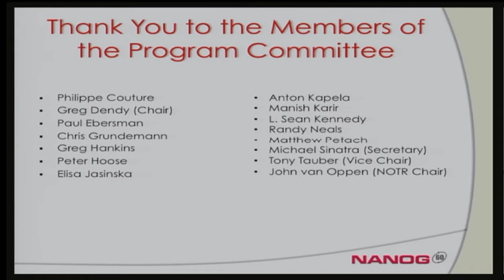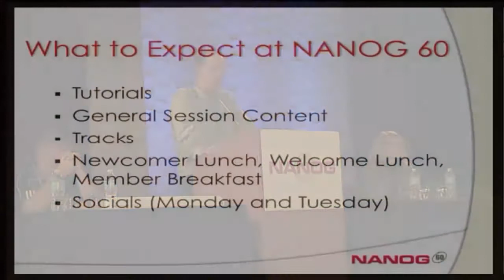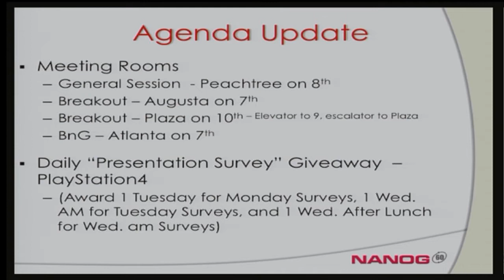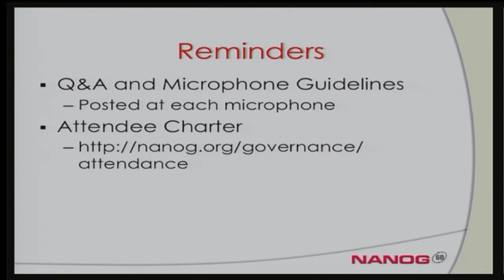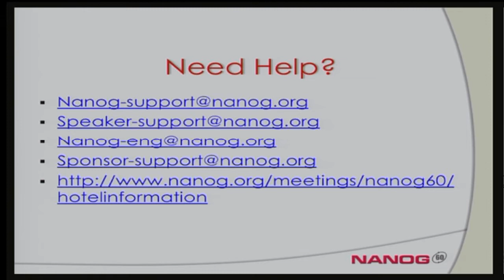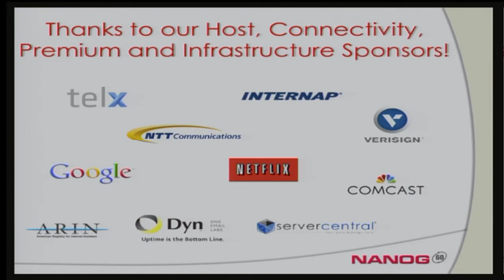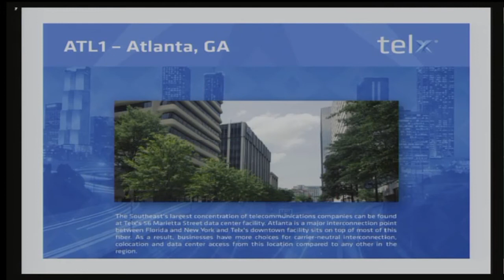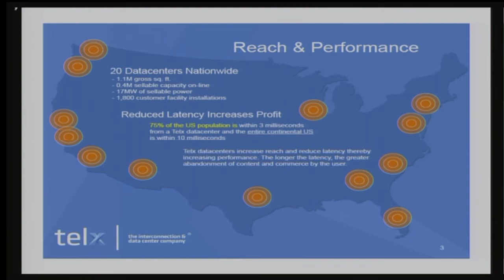NANOG 60 Conference Opening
Speakers:
Greg Dendy, NANOG Program Committee Chair.
Betty Burke, NANOG Executive Director.
Chris Downie, CEO, Telx.
Pete Mastin, VP Business Development IP/CDN, Internap.